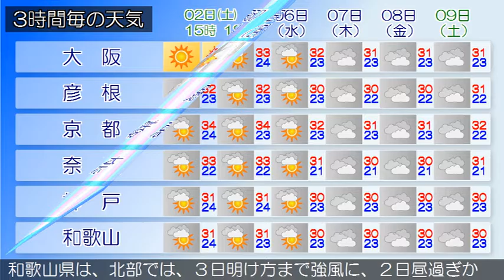2016/07/02 近畿地方の天気予報 昼